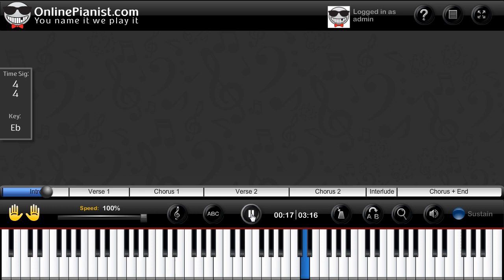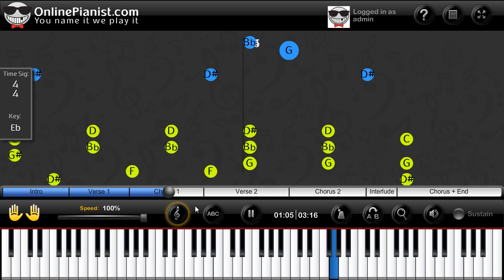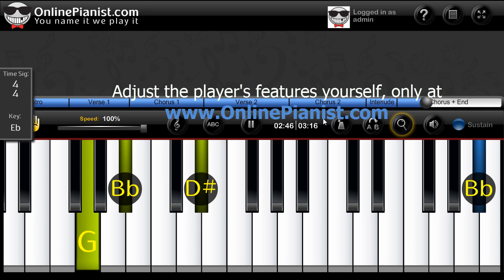James Blunt - You're Beautiful - Piano Tutorial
Learn how to play You're Beautiful by James Blunt on the piano with the only animated piano tutorial online!

For the full piano lesson with personal adjustment of the player's feature